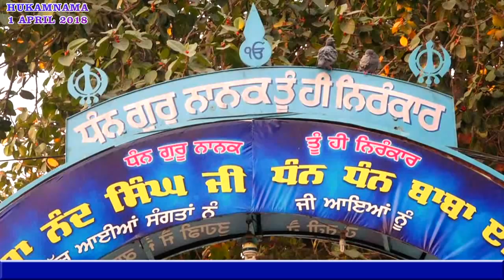Daily Morning Hukamnama Nanaksar Kaleran 2 APRIL 2018 FULL